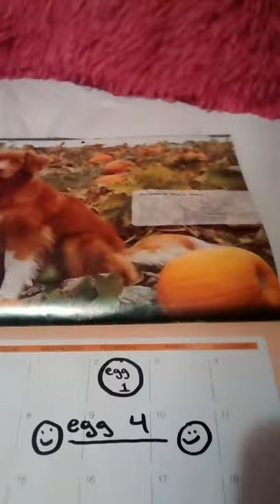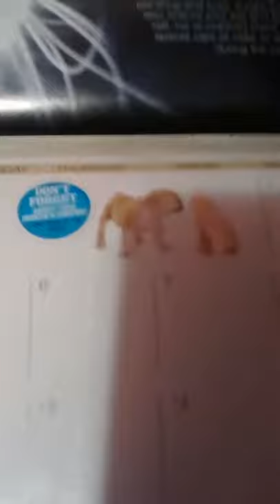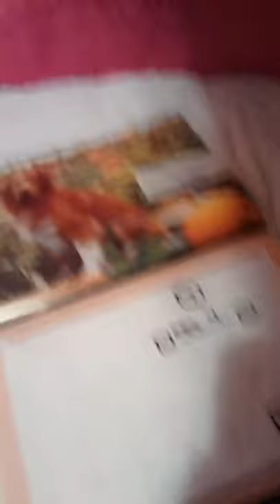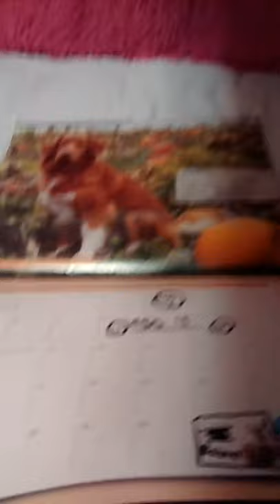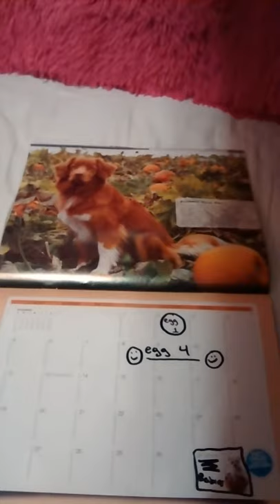Bird laying more eggs!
Information on the birdies eggs :) enjoy:)